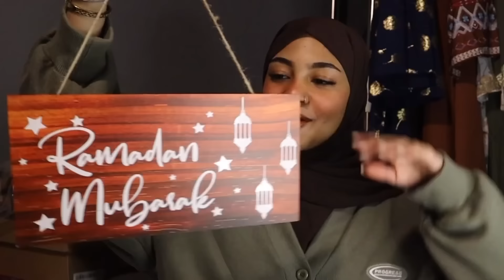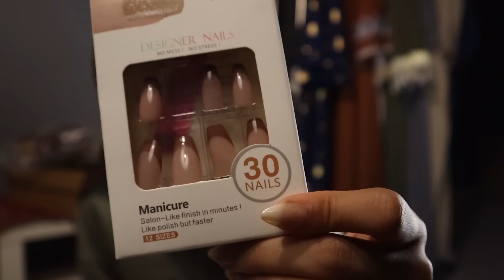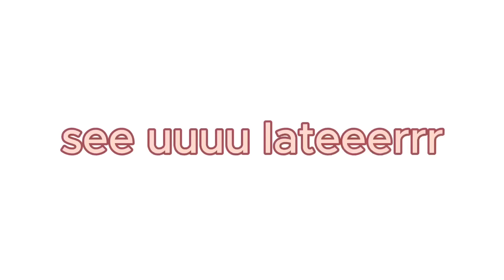مشترياتي الرمضانيه من شي ان￼ 🌙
رابط حقيبتي بشي ان فيها مل اللي طلبته
لقد وجدت بعض المنتجات الرائعة في شي إن!
هذه المنتجات في سلة التسوق رائعة. أوصي بها بشدة للجميع!